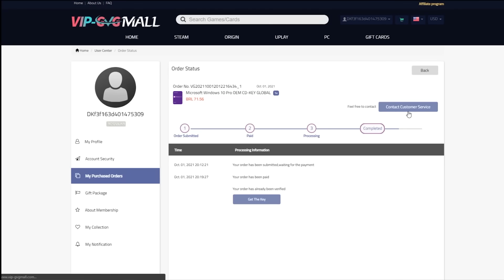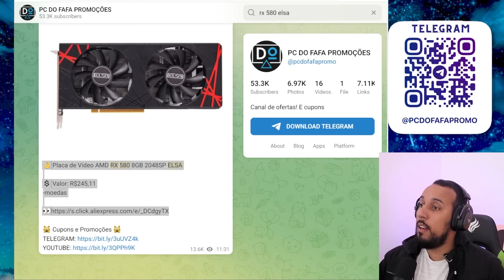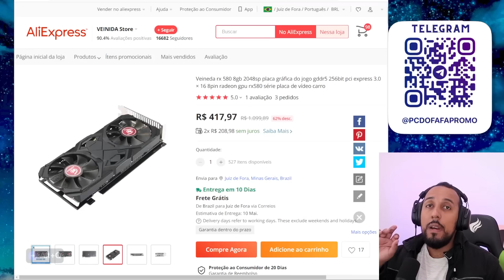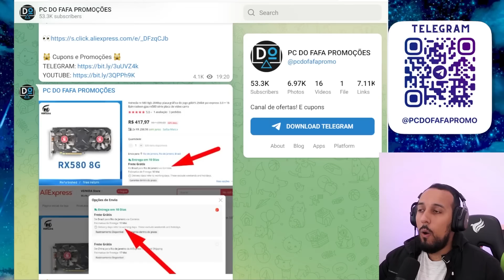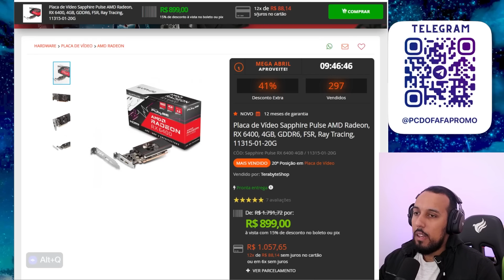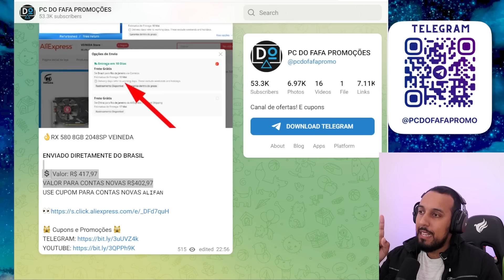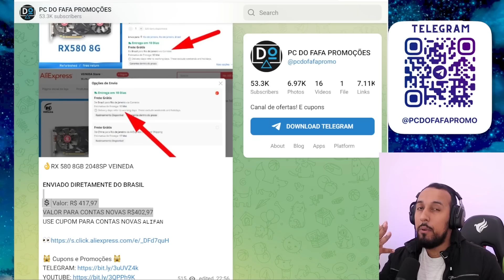ALIEXPRESS VENDENDO RX 580 CHINESA DIRETO DO BRASIL ! ENTREGA RÁPIDA E SEM TAXA...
🟢VEJA AS MELHORES OFERTAS TAMBEM NO WHATSAPP (PCDOFAFA PROMO) 🟢LINK DA RX 580 EXIBIDA NO VÍDEO
🟢CANAL DE OFERTAS AQUI !!! SÓ TEM OFERTA BOA